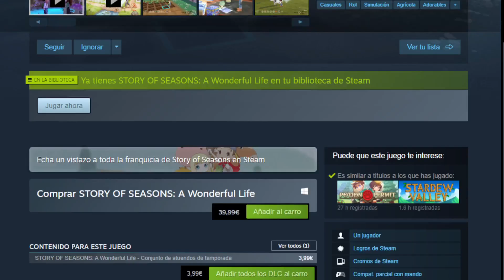LA VIDA DE UN GRANJERO EN STORY OF SEASONS: A Wonderful Life Gameplay Español Pc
Comenzamos!